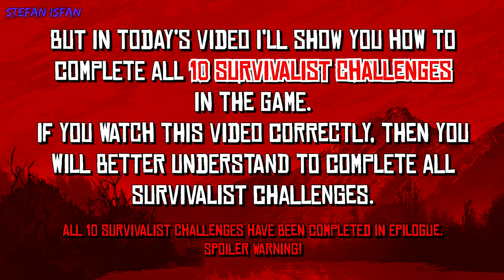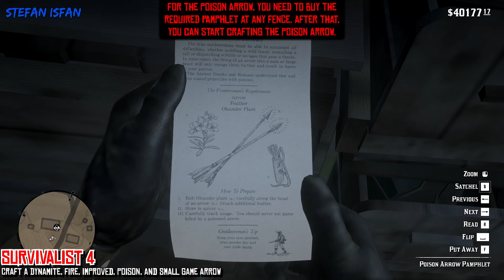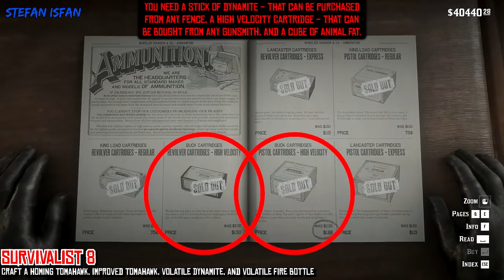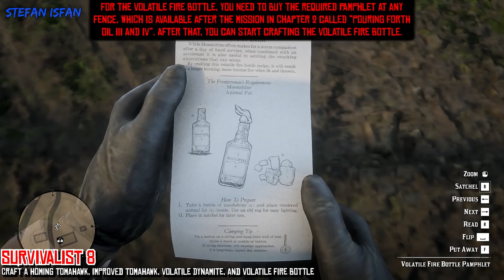RDR2 [100% Walkthrough] - All Survivalist Challenges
Red Dead Redemption 2 [RDR2] (PC) [100% Walkthrough] - All Survivalist Challenges [10 Survivalist Challenges] (1080p - Full HD)

In this game we have 90 challenges spread across 9 main categories. Completing all 90 challenges is required for 100% completion.
After completing all 90 challenges, you will unlock the “Legend of the East” Outfit.
This video includes all 10 Survivalist Challenges.

0:00 - Introduction

0:15 - Survivalist 1: Catch 3 Bluegill fish
4:29 - Survivalist 2: Hand 5 animals into Camp or Trapper
5:55 - Survivalist 3: Kill 5 animals using a Varmint Rifle
7:40 - Survivalist 4: Craft a Dynamite, Fire, Improved, Poison, and Small Game Arrow
12:12 - Survivalist 5: Catch a fish while boating in the Bayou and while standing on railroad tracks
17:06 - Survivalist 6: Kill an animal scavenging a corpse 5 times
20:09 - Survivalist 7: Kill 8 small game with consecutive shots, using Small Game Arrows
22:56 - Survivalist 8: Craft a Homing Tomahawk, Improved Tomahawk, Volatile Dynamite, and Volatile Fire Bottle
31:33 - Survivalist 9: Catch a fish that weighs at least 19 lbs.
35:06 - Survivalist 10: Catch one of each type of fish throughout the world

Rewards:
- Survivalist Gun Belt available at any Trapper (Survivalist 1)
- Survivalist Off-Hand Holster available at any Trapper (Survivalist 3)
- Survivalist Bandolier available at any Trapper (Survivalist 7)
- Survivalist Holster available at any Trapper (Survivalist 10)

- 25 Stamina XP + $5 (Survivalist 2)
- 50 Stamina XP + $10 (Survivalist 4 and 5)
- 100 Stamina XP + $15 (Survivalist 6 and 8)
- 150 Stamina XP + $20 (Survivalist 9)

• Release Dates:
• Platform: PC
• Publisher: Rockstar Games